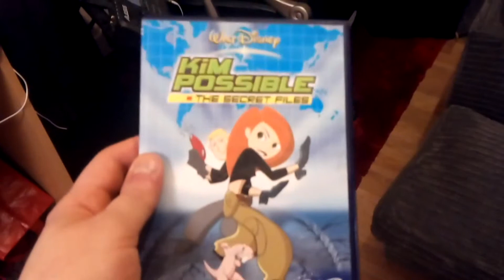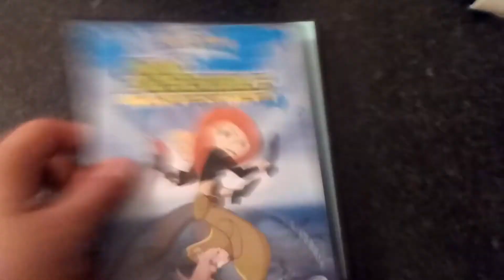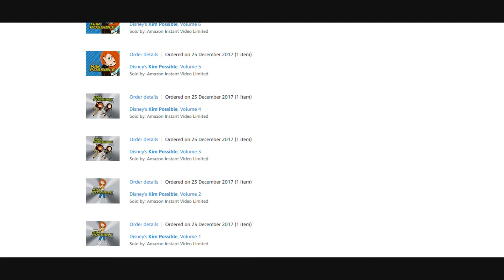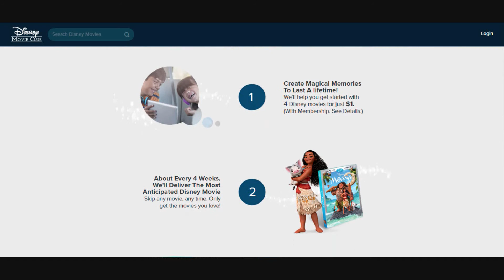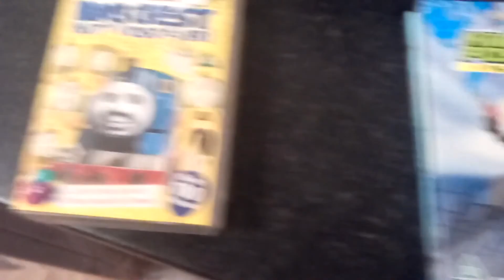"Kim Possible (The Secret Files)" - Gondarth's Video Memories - Episode 36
Where would a storytelling review series be on this channel without Kim Possible? Today we look at the 2003 DVD, The Secret Files! The DVD was a pain, and wouldn't rip for me, and I couldn't take anything from Amazon Prime, so I had to manually download most of the episodes from Dailymotion. Incredibly exhausting and time consuming. Back to VHS next time...

DVDs reviewed:
Kim Possible: The Secret Files (2004)